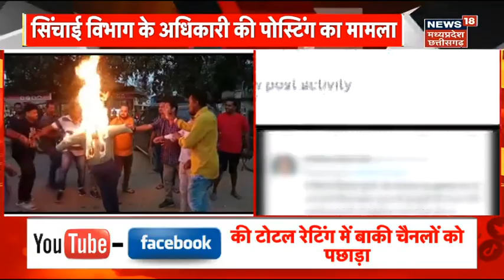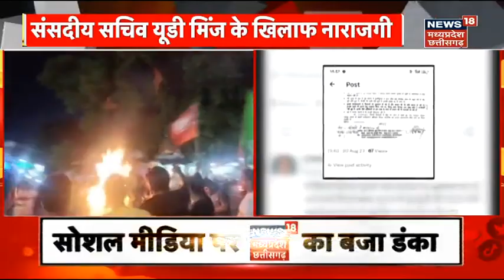Jashpur News : Parliamentary Secretary UD Minz के खिलाफ सर्वेश्वरी आश्रम के भक्तों ने काटा बवाल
Jashpur में सर्वेश्वरी आश्रम के भक्तों ने Parliamentary Secretary UD Minz के खिलाफ नाराजगी जताई है.